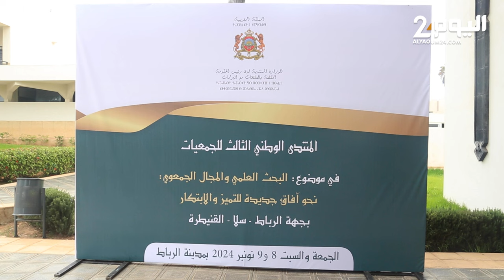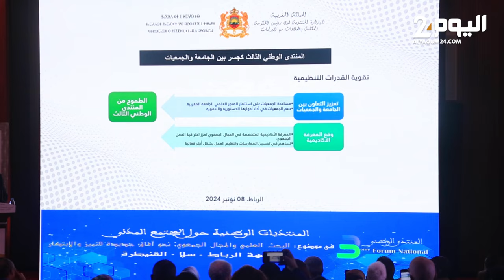إطلاق فعاليات منتدى لتعزيز علاقة الجامعة بالمجتمع المدني